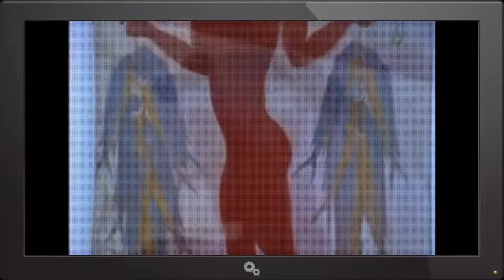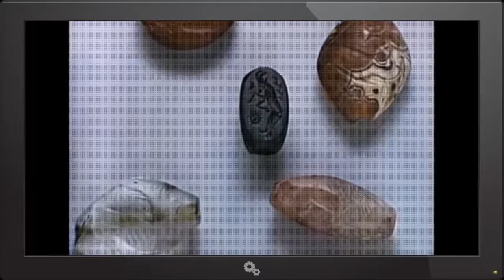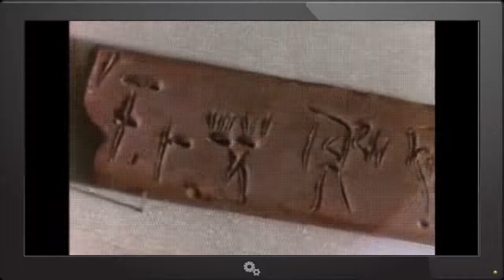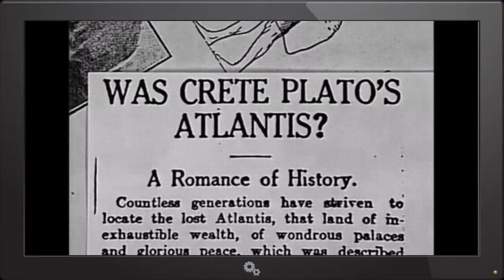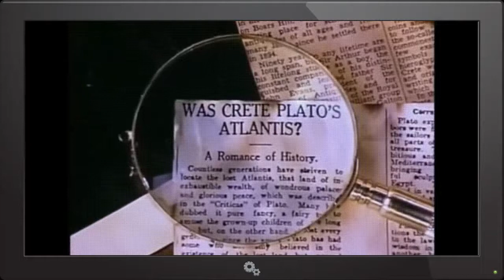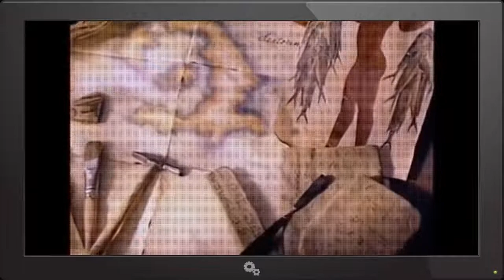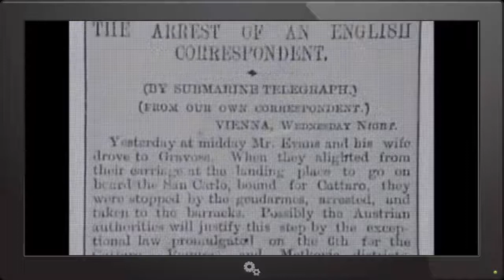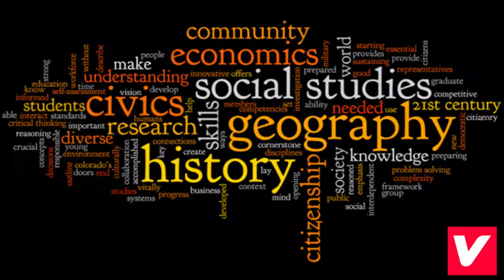MYSTERIES of ANCIENT MINOANS Full Documentary